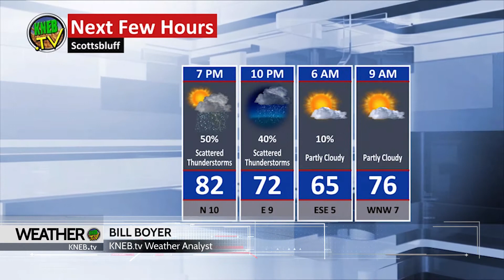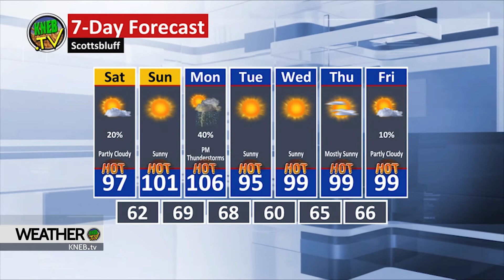Weekend Weather Forecast- July 15, 2022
Bill Boyer says another chance of some isolated storms tonight... and the hot heat will continue into next week.